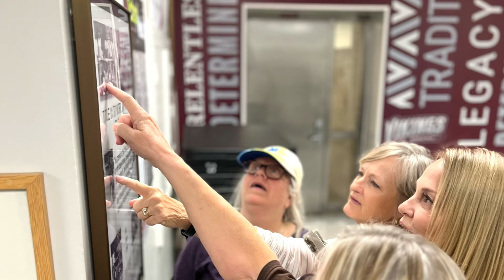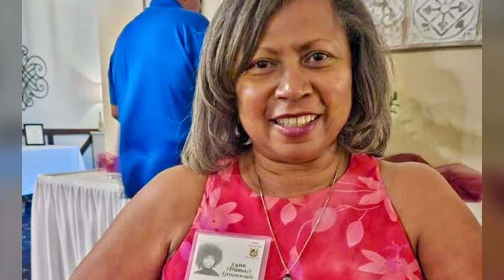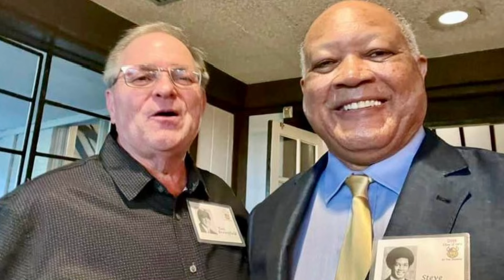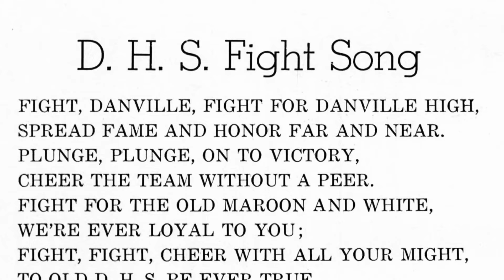Danville, IL. Class of 1974, 50 year reunion in 2024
Danville, IL., Class of 1974, 50 Year Reunion, June 20-22, 2024